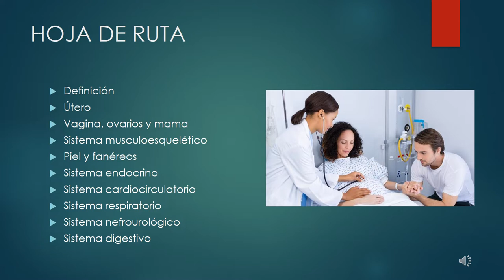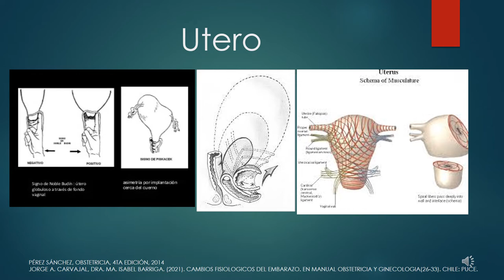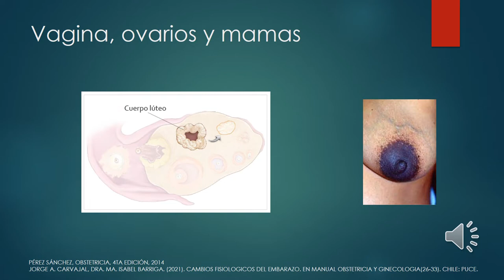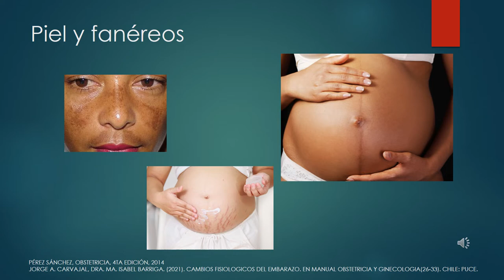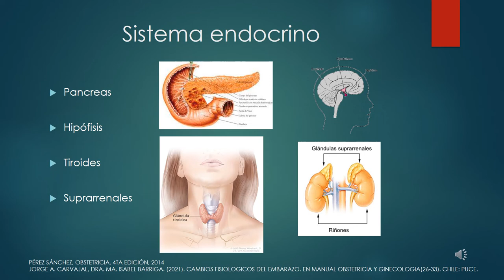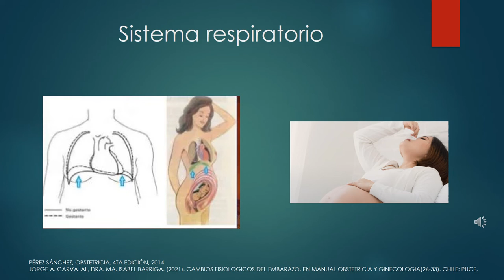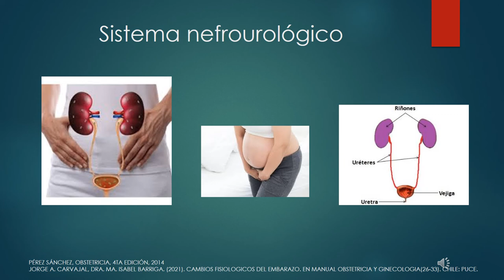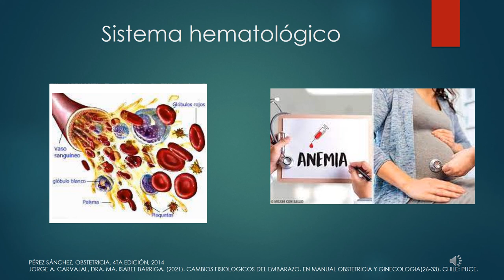CAMBIOS FISIOLÓGICOS DEL EMBARAZO - DR. MIGUEL MALDONADO FLORES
Tema: Cambios fisiológicos del embarazo
Tipo: Seminario rotación
Presentador: Miguel Maldonado Flores